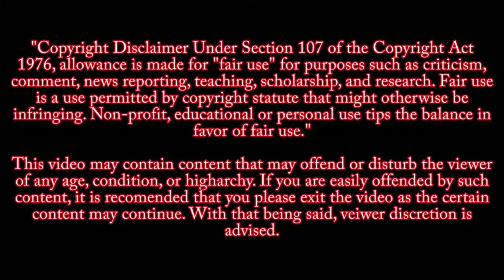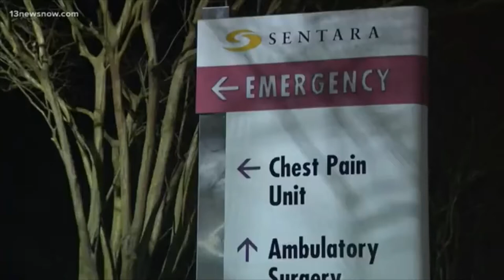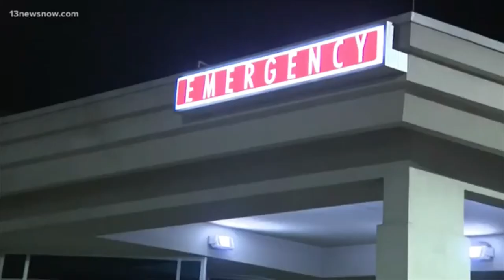Virginia Beach Oceanside Shooting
2 dead and 8 wounded starting shortly after 11 pm  March 26, 2021.This is still a developing story.
Several people reported shootings at Virginia Beach Oceanside .Several people may have life-threatening injuries after a shooting in Virginia Beach, Virginia, police tweeted early Saturday. Police are investigating the incident that happened "at the oceanfront between 17th and 22nd St.," the post said. There is a large police presence in the area and officials are asking people to stay away. Virginia Beach police Chief Paul Neudigate said the preliminary count for the number of people shot is 10: One was killed by police “in a police intervention shooting,” while another person died from gunfire away from the scene. “It was a very chaotic incident,” Neudigate said at a news conference early Saturday. “A very chaotic night in the beach. Many different crime scenes.” Neudigate said the initial crime scene was at 20th Street and Atlantic Avenue in the oceanfront section of the city at 11:24 p.m.